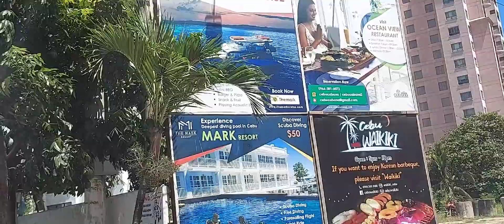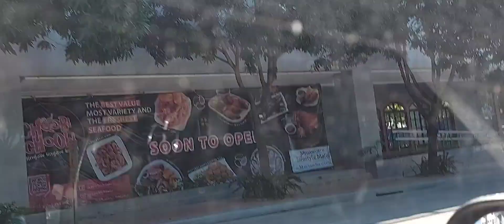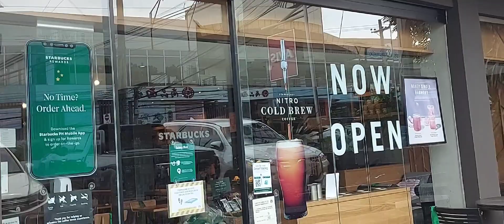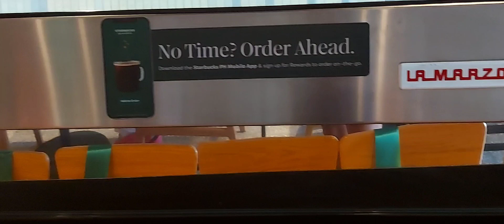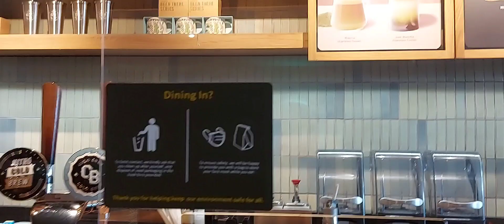GOING STARBUCKS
going starbucks Atan&Bebz Channel